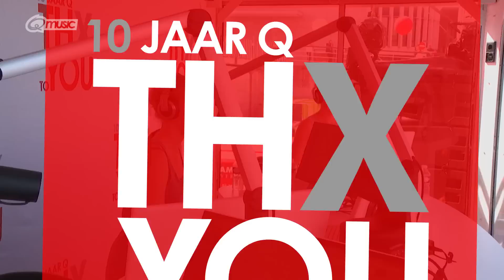Guus Meeuwis - 'Het Is Een Nacht' (live bij Q-music) // 10 jaar Q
Q-music bestaat deze zomer precies 10 jaar. En dat had niet kunnen gebeuren zonder jou. Daarom vieren we in augustus een feestje om jou te bedanken. In Maastricht, met optredens van o.a. Guus Meeuwis!